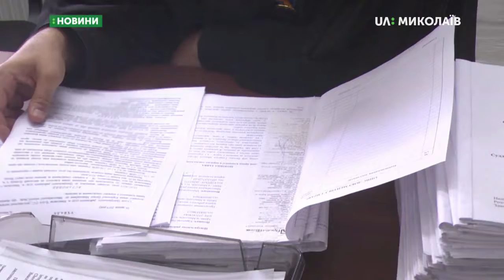13.08.2019. Новини. 13:30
Новини
Інформаційна картина дня (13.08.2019) поглядом кореспондентів телеканалу UA: Миколаїв (випуск новин — 13:30):
- розгляд справи Миколи Романчука перенесли;
- як держава допомагає інсулінозалежним людям.